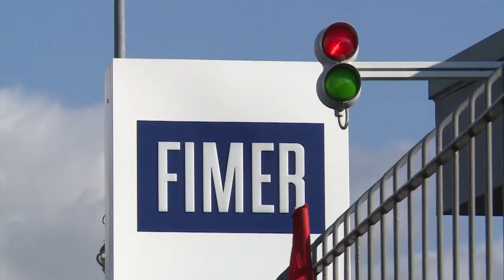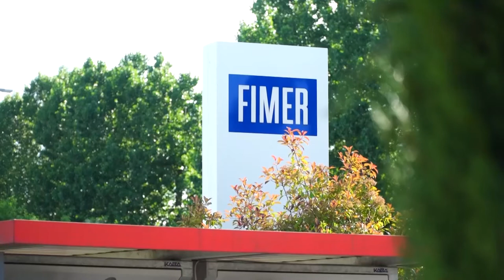Fimer ammessa al concordato preventivo. Sindacati e istituzioni: "adesso subito un confronto”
La Fimer è stata ammessa dal Tribunale di Arezzo al concordato preventivo.
Il giudice fallimentare ha accolto il piano aziendale che era stato presentato a fine dello scorso giugno.
Dopo l'ammissione al concordato in continuità diretta Regione e comune di Terranuova Bracciolini chiedono di aprire subito un confronto con le organizzazioni sindacali e le istituzioni nel merito del piano e del futuro dello stabilimento.